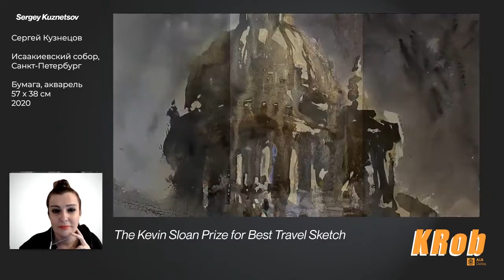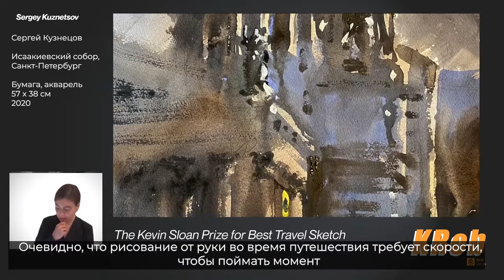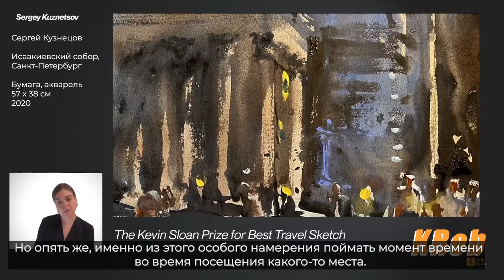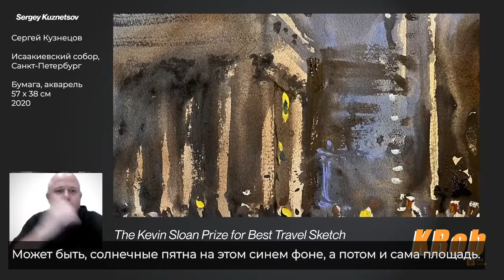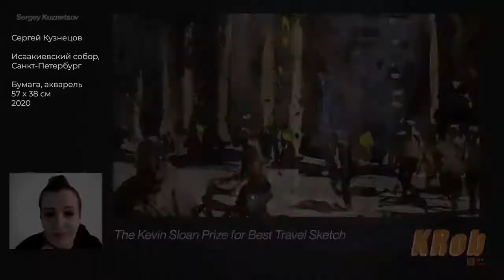St. Isaac's Cathedral, St. Petersburg - Winner of the Professional Travel Sketch category KRob 2020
Sergey Kuznetsov
St. Isaac's Cathedral, St. Petersburg - Winner of the Professional Travel Sketch category at the KRob 2020 international architectural graphics competition of the American Institute of Architects. Dallas (AIA Dallas)
Pencil, watercolor on paper
57 x 38 cm
2020